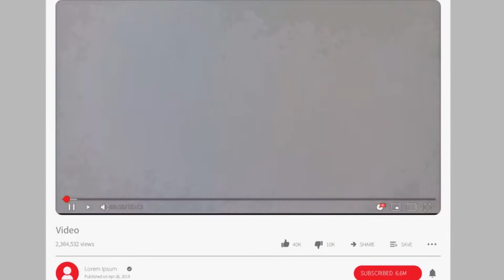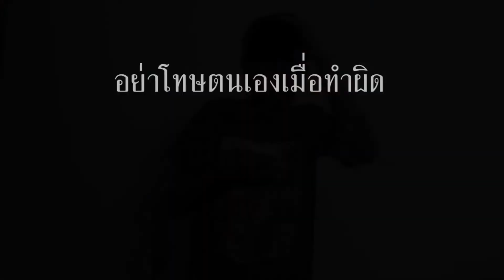03173 I Athena เรื่อง ใช้สื่อ I โรงเรียนมงฟอร์ตวิทยาลัย